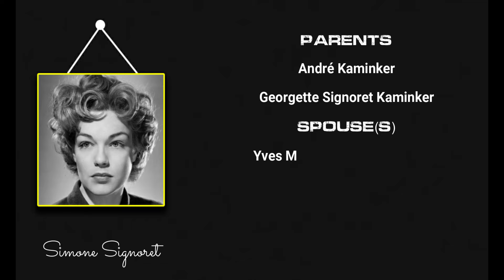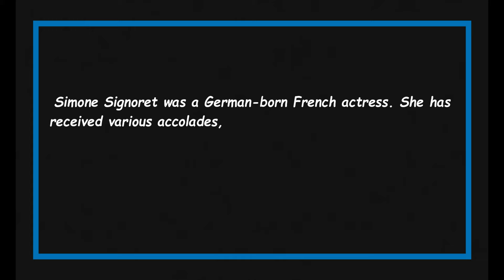Quick Facts About Simone Signoret || Famous People Short Bio #72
Simone Signoret

Simone Signoret was a German-born French actress.